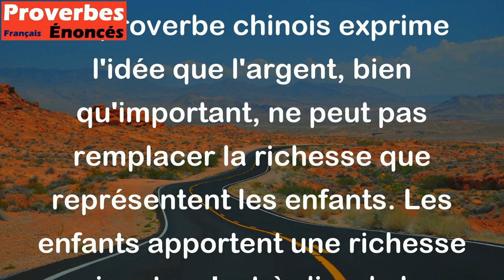L'argent est une richesse morte, les enfants sont une richesse vivante. - Proverbe Chinois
Ce proverbe chinois exprime l'idée que l'argent, bien qu'important, ne peut pas remplacer la richesse que représentent les enfants. Les enfants apportent une richesse vivante, c'est-à-dire de la joie, de l'amour, une présence et de la continuité dans la vie d'une famille, tandis que l'argent n'apporte pas de la même manière ce type de richesse. En bref, les enfants sont une source de richesse bien plus importante et précieuse que l'argent.